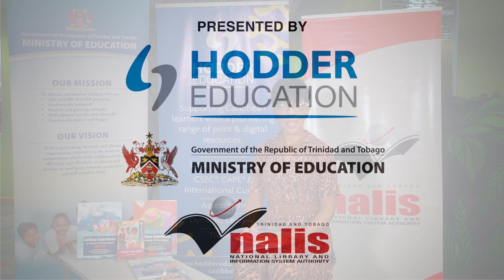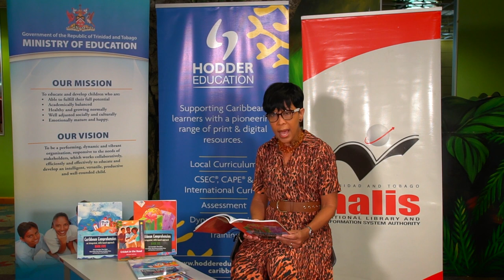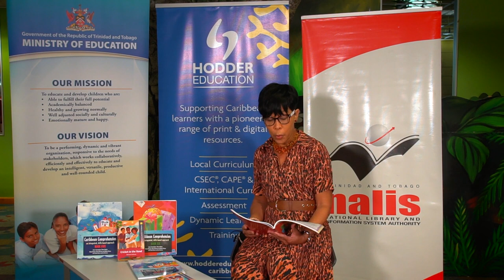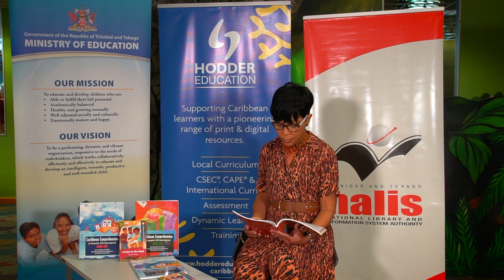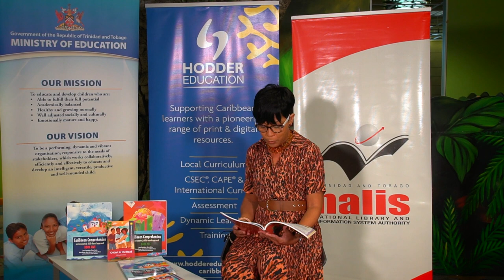World Read Aloud Day 2022 Celebrity Reader Mrs Sharon Clark Rowley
Mrs Sharon Clark-Rowley – Attorney at Law
Reading taken from Caribbean Comprehension: An integrated, skills based approach Book 6
Story: Anansi and the Snake